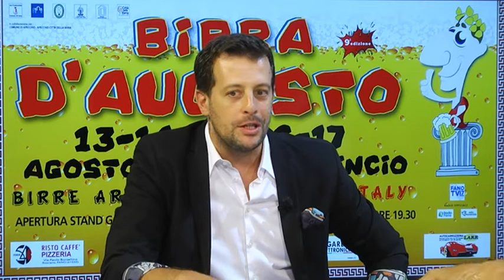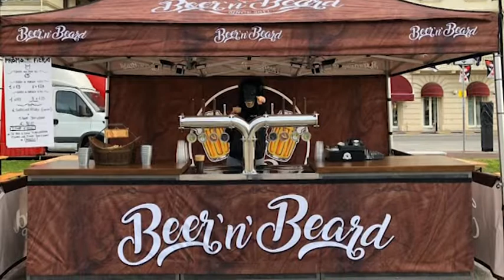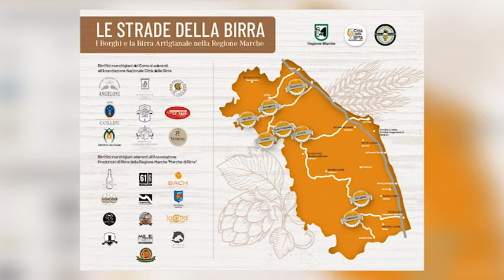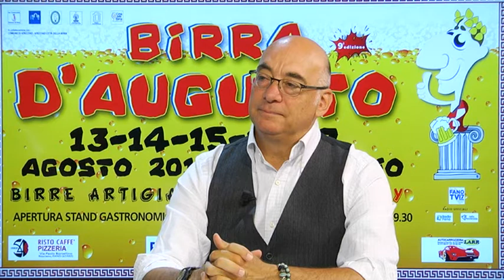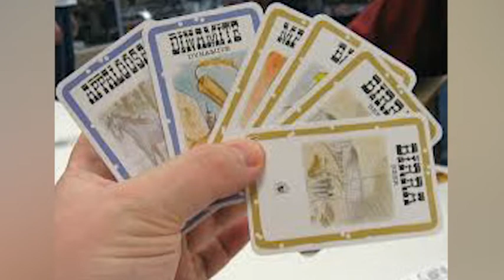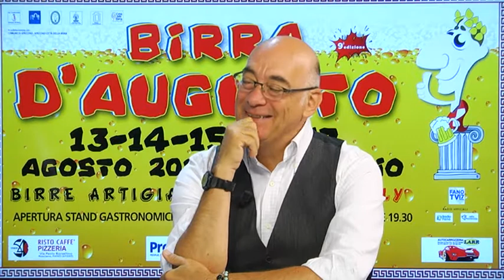Birra d'Augusto 2019 - Approfondimento